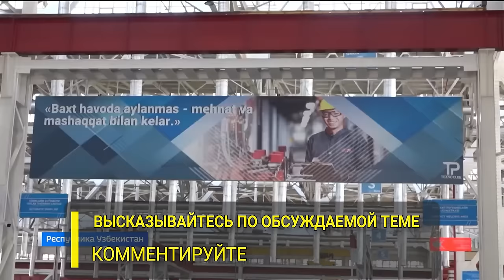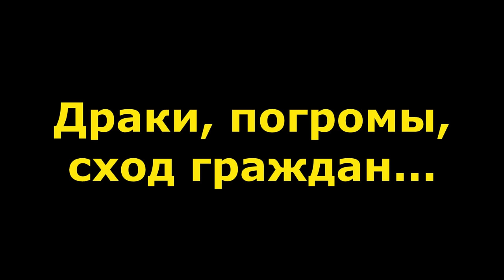"Хабиров бросил Башкирию..." "Открытая Политика". Выпуск - 595. 31.05.24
"Хабиров бросил Башкирию..."

Хронометраж выпуска:
00:18 - Где Оперативка?!;
01:20 - Узбекистан - наш?!;
04:43 - Драки, погромы, сход граждан...;
08:59 - Криминальные хроники Команды Хэ;
13:01 - Плохому танцору...;
14:17 - Всплыл...;
15:35 - "Техас" атакует!;